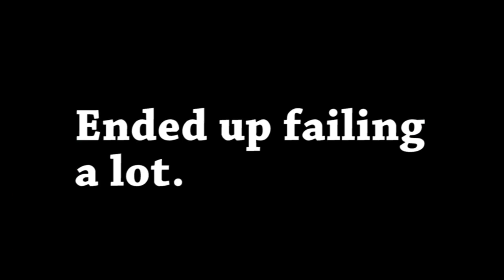Let's Play Kirby's Epic Yarn Part 13 - Happy Christmas Land Filled With Snow